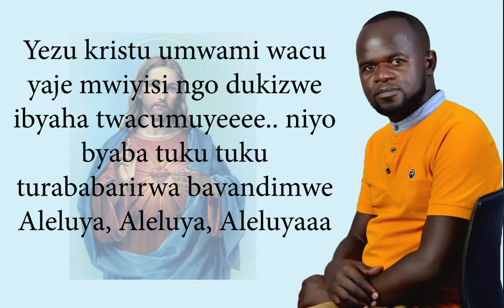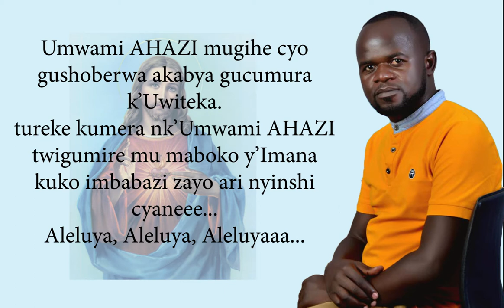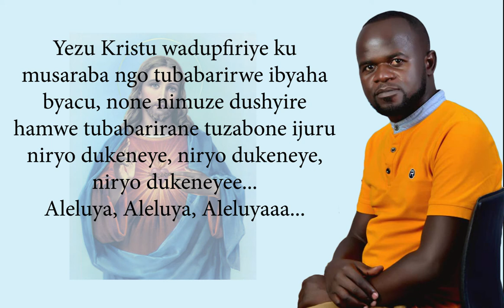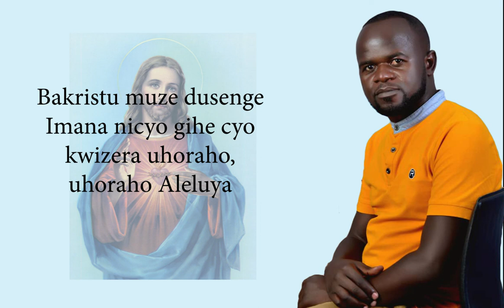BAKRISTU DUSENGE Official Audio by KIDE MANNU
Gospel Songs